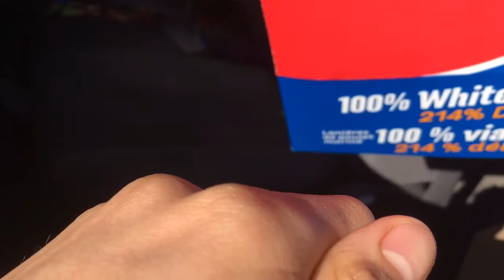Bella During a Break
My uncles puppy Bella taking a little stretch after a long ride in a car.